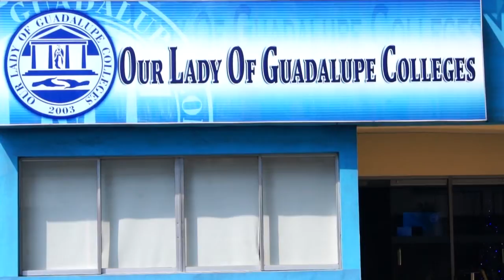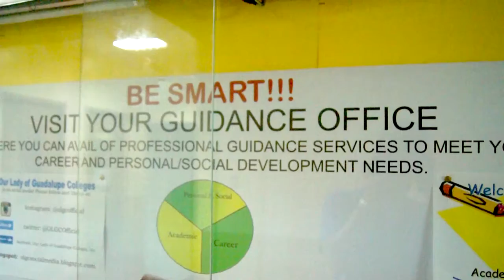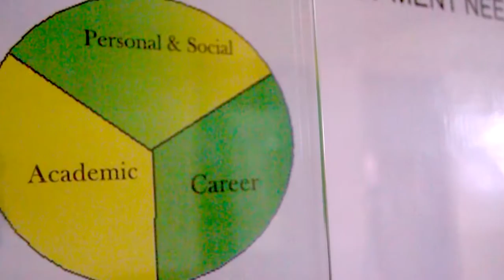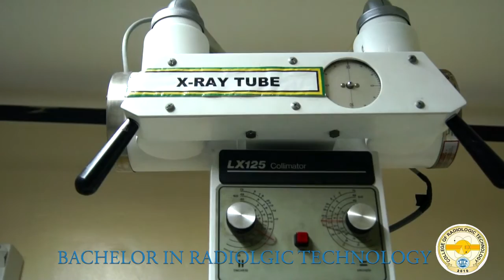OLGC AVP FINAL 2014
Our Lady of Guadalupe Colleges AVP 2014